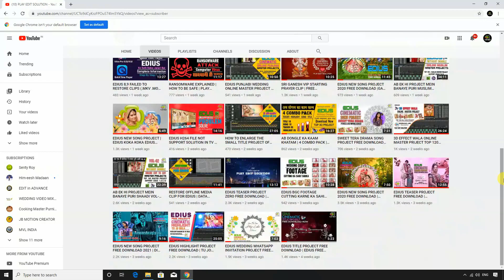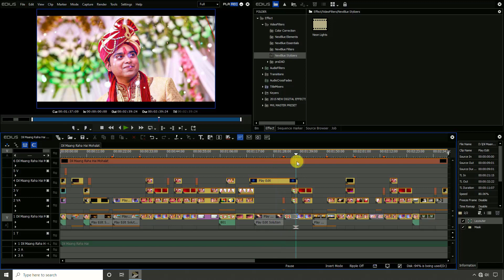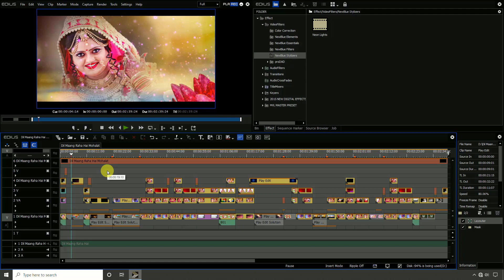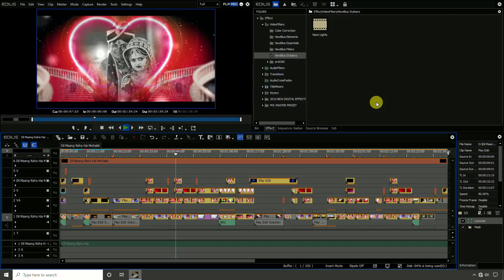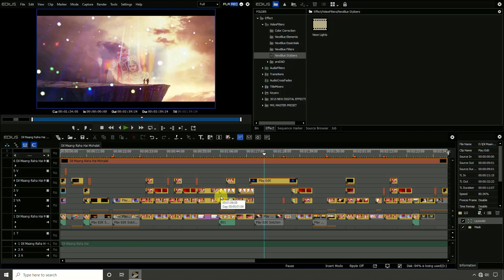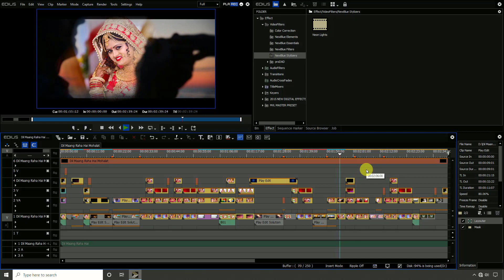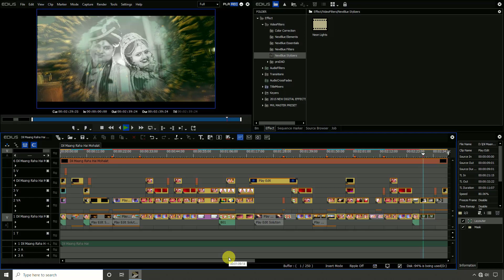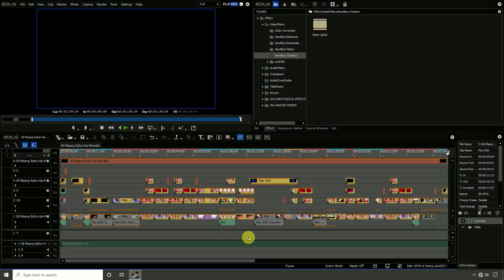EDIUS NEW SONG PROJECT 2021 PRICE Rs.10 ₹ || DIL MANG RAHA HAI MOHLAT || PLAY EDIT GURUJI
Friends Kisi Bhi Tarah Ki Koi Samasya Ya Error Ke Liye Aap WhatsApp Pe Baat Kar Sakaten Hain,